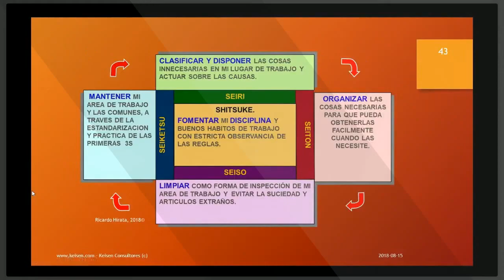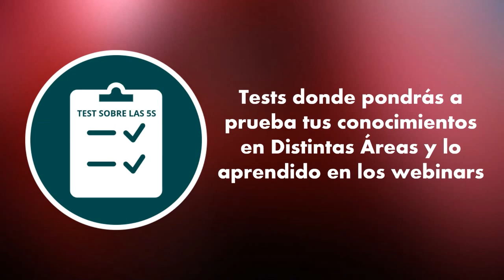001 - KEISEN Consultores presentes en Todos los Canales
Este año estaremos presentes en todos los canales, para que sigas aprendiendo con los expertos, conoce los nuevos Webinars, Tips in Bits, Questions and Answers y Dialogando con Expertos. Además agregaremos nuevos canales y contenidos como Podcast, Flyers, Tests, Dinámicas, Blogs Escritos y todo material que incremente tu conocimiento y liderazgo efectivo.  Ya nos conoces, somos referentes en la implantación de Sistemas de Calidad, Mejora Continua, Estrategia y Administración y LIderazgo - Efectividad Organizacional.